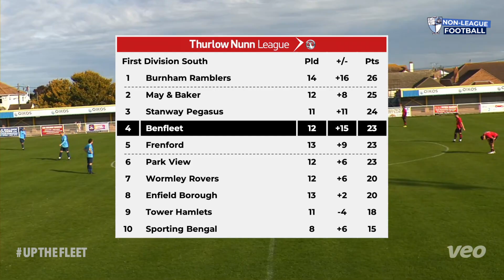BENFLEET v WORMLEY | A GAME OF ONE HALF!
Non-league highlights with commentary | Benfleet v Wormley Rovers | Saturday 15th October 2022 | Thurlow Nunn League

Follow us as we look to push on from our play off heartbreak last season and make a push for the play-off spots again, or even automatic promotion. Join Nick as we take one Wormley Rovers, a good side on a strong run of form, looking to keep pace at the top of the table.

Welcome to Benfleet FC's non-league football channel. As we enter our 101st season of football and our third full year in the non-league pyramid we're covering all of our games again this season as well as key talking points from across the Thurlow Nunn league.